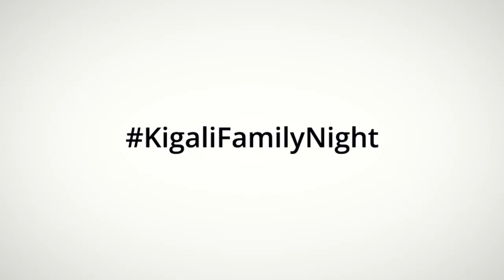KFN Edition 2 Promo